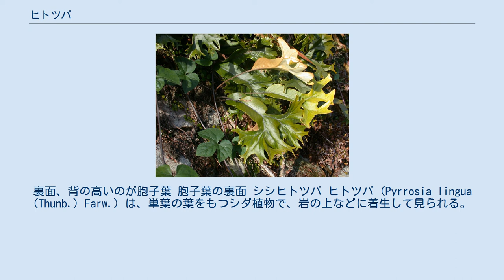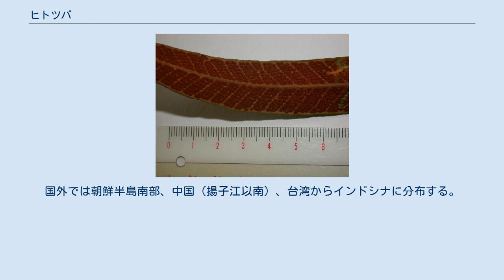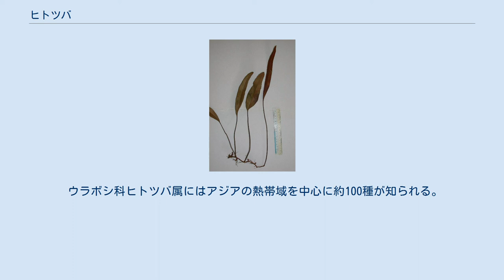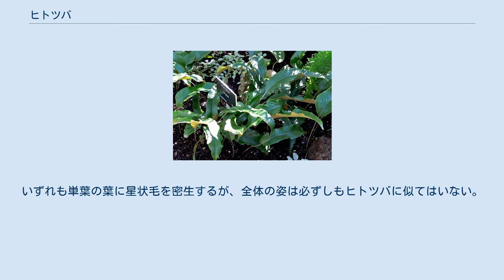ヒトツバ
裏面、背の高いのが胞子葉 胞子葉の裏面 シシヒトツバ ヒトツバ (Pyrrosia lingua (Thunb.) Farw.) は、単葉の葉をもつシダ植物で、岩の上などに着生して見られる。
 ヒトツバは、シダ植物門ウラボシ科ヒトツバ属に属するシダの一種である。
また、ヒトツバ属及びそれに似た姿のシダ類の総称としても使われる。
 比較的乾燥した場所に生える着生植物で、岩や樹皮上に生えるが、地上を覆うこともよくある。
匍匐茎は針金状で硬くて長く伸び、あちこちから根を出す。
表面には盾状の鱗片がつく。
匍匐茎からはまばらに葉が出て、葉は立ち上がり気味で、高さ30-40cmになる。
葉ははっきりした柄を持った楕円形の単葉。
葉は厚手で、やや硬い革質で、表面は一面に細かい星状毛で覆われ、毛羽だって見える。
基部には長い葉柄がある。
 葉は厚みがあって硬く革質、表面には星状毛を密生しているので毛羽立って見え、黄緑色。
新芽は毛がはっきりしていて白く見える。
形は楕円形から卵状楕円形。
 胞子のう群はすべての葉につく訳ではない。
胞子葉が特にはっきり分化してはいないが、胞子のつく葉の方がやや背が高くなり、葉の幅が狭くなる傾向はある。
胞子のう群はほぼ半球状で、互いに寄り合って、葉の裏面に一面につく。
 日本では関東以西の本州から琉球列島に分布する。
やや乾燥した森林内に多く、岩の上や樹木の幹に着生する。
特にウバメガシ林では林床に密生することがある。
国外では朝鮮半島南部、中国（揚子江以南）、台湾からインドシナに分布する。
 着生植物として栽培鑑賞するにはやや大柄すぎるのか、あまり利用されない。
また、人家の庭などに出現することも多くない。
 しかし、葉の変わりものは山野草のひとつとして栽培されてきた。
葉の基部側から側面に多数の突出部を持つものはハゴロモヒトツバ (f. monstrifera Tagawa)、あるいは葉の先端部が細かく分枝を繰り返してかたまり状になるものをシシヒトツバ (f. cristata (Makino) H. Ito)といい、いずれも古くから栽培されている。
 また、近縁のモミジヒトツバ (P. polydactylis (Hance) Ching) は、葉が掌状に大きく割れるもので、台湾原産だが、よく栽培される。
 ウラボシ科ヒトツバ属にはアジアの熱帯域を中心に約100種が知られる。
ただし、その分類は確定しておらず、実際の種数はその半分近く、との説もある。
日本では約6種が知られる。
いずれも単葉の葉に星状毛を密生するが、全体の姿は必ずしもヒトツバに似てはいない。
ヒトツバ以外はいずれもあまり普通に見られるものではない。
代表的なもののみを挙げる。